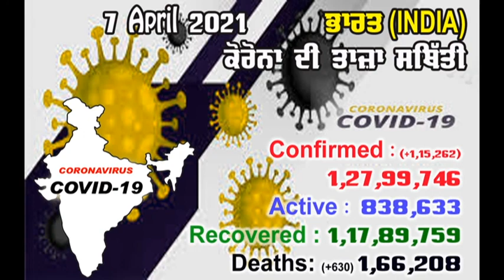7 April 2021 Covid 19 (करोना) update today details of India Punjab FGS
आप अपने विचार और सुझाव भी कमेंट कर सकते हैं । “News India Time” ਨਾਲ ਜੁੜੇ ਰਹਿਣ ਲਈ ਚੈਨਲ ਨੂੰ ਸਬਸਕਰਾਇਬ ਕਰੋ, ਵੀਡੀਓ ਪਸੰਦ ਆਵੇ ਤਾਂ ਲਾਇਕ ਅਤੇ ਸ਼ੇਅਰ ਕਰੋ ਜੀ। ਆਪਣੇ ਵਿਚਾਰ ਅਤੇ ਸੁਝਾਵ ਭੀ ਕਮੈਂਟ ਕਰੋ ਜੀ।